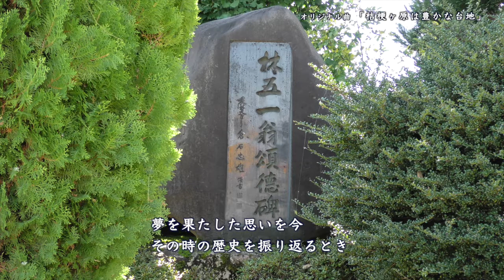ご当地ソング「桔梗ヶ原は豊かな台地」オリジナル曲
オリジナル曲「桔梗ヶ原は豊かな台地」
桔梗ヶ原開拓150周年の時に取材をした映像を使い編集しています。編集で一部映像の修正をしました。
知り合いの人にお願いをして作曲をしてもらい弾き語りを収録しています。